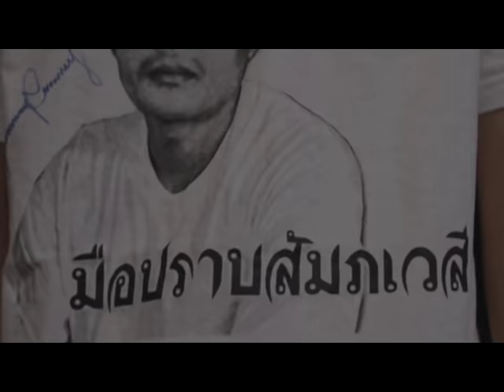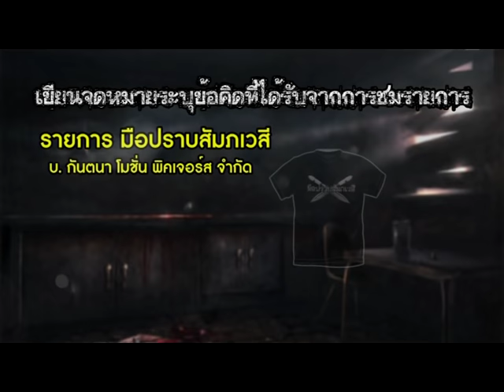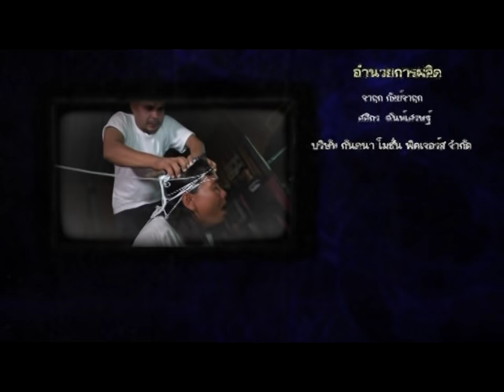รายการมือปราบสัมภเวสี ตอนที่ 109 "ผีตายโหงตามอาฆาต " | 22/10/58 | EP 4/4